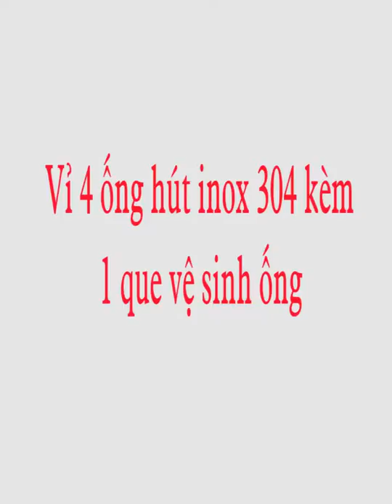VỈ 4 ỐNG HÚT KEM VỆ SINH ỐNG SRV111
- Bộ gồm 4 ống hút inox + vệ sinh ống ( 2 ống thẳng và 2 ống cong) và 1 que cọ rửa; Thân thiện với môi trường, an toàn với sức khỏe mọi người.; Sử dụng như ống hút thường, vệ sinh trước khi dùng; Phù hợp cho uống nước, cafe, sinh tố, trà sữa trân châu ...; Thân thiện môi trường;...
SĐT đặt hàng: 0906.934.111